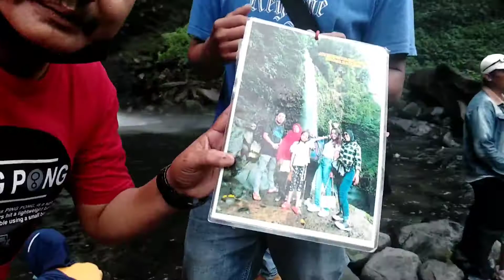AJO KUMIS BERWISATA KE TEMPAT YANG WAJIB DIKUNJUNGI DI SUMATERA BARAT🌠